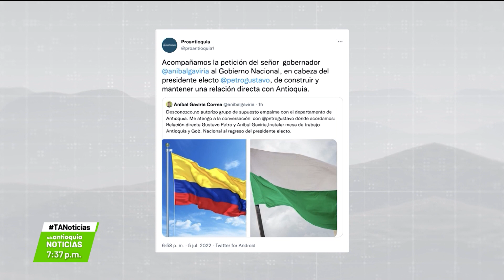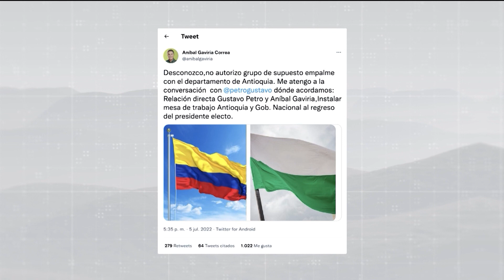Gobernador desconoce equipo de empalme con Antioquia - Teleantioquia Noticias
El gobernador de Antioquia, Aníbal Gaviria Correa, desconoció al grupo de empalme con el departamento nombrado por presidente electo, Gustavo Petro.